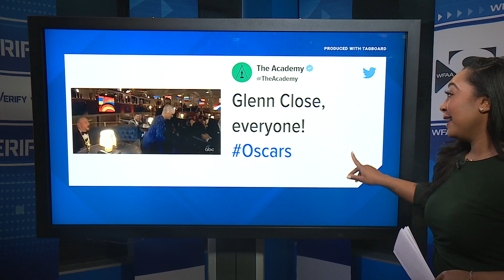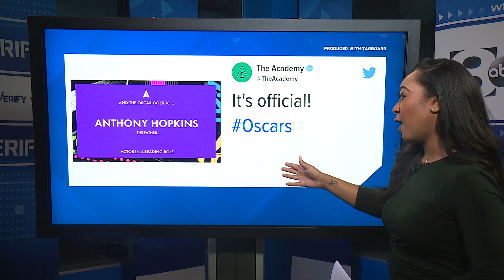Oscars 2021: The top moments from the awards show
There were some moments from the Oscars that just had everyone talking.